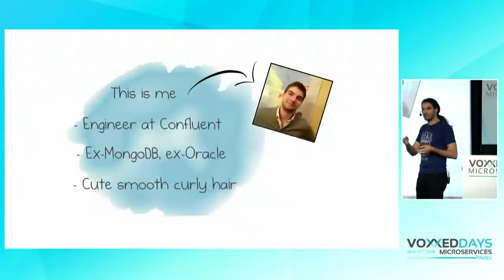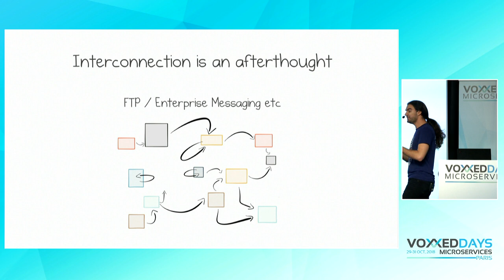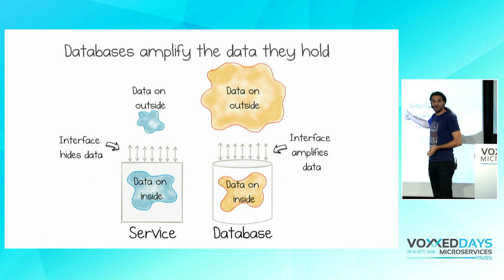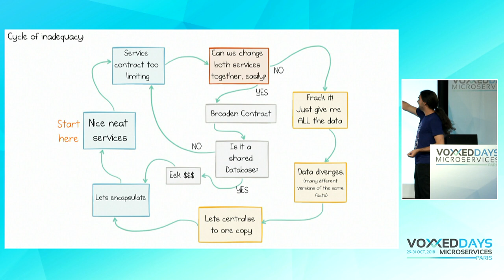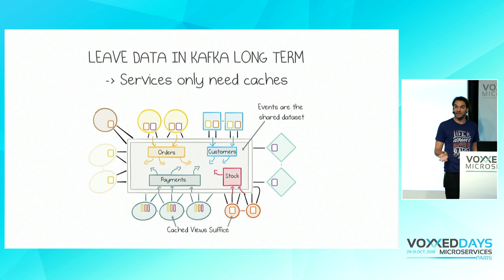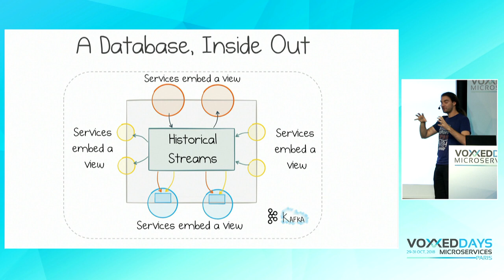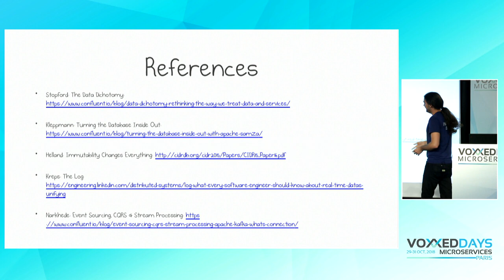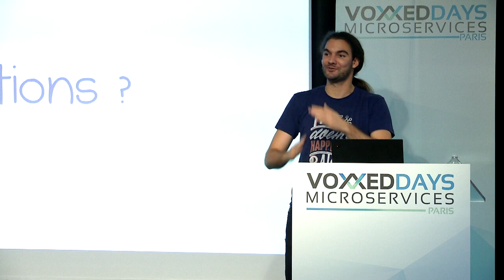Integrating microservices by accepting the data dichotomy (Damien Gasparina)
When building a microservices-based systems, we don’t generally think too much about data. If we need data from another service, we ask for it. This pattern works well for whole swathes of use cases, particularly ones where datasets are small and requirements are simple. But real business services have to join and operate on datasets from many different sources and this can be slow and cumbersome in practice.

These problems stem from an underlying dichotomy. Data systems are built to make data as accessible as possible - a mindset that focuses on getting the job done. Services, instead, focus on encapsulation - a mindset that allows independence and autonomy as we evolve and grow. But these two forces inevitably compete in most serious service-based architectures.

Understanding and accepting this dichotomy is an important part of designing service-based systems at any significant scale. In this talk, we will explain how to make use of a shared, immutable sequence of records to balance data that sits inside their services with data that is shared, an approach that allows the likes of Uber, Netflix, and LinkedIn to scale to millions of events per second.

Voxxed Days Microservices 2018: 2 days conference (+1 optional workshops day) only on Microservices.